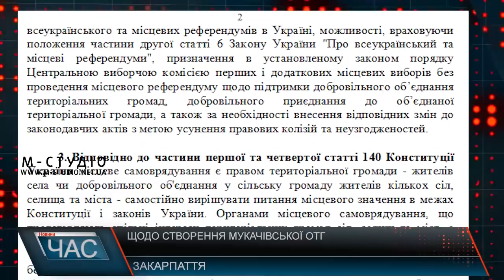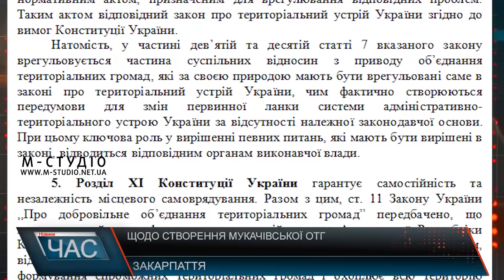Щодо створення Мукачівської ОТГ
Обласна державна адміністрація розглянула листи Мукачівської міської ради про надання висновку щодо рішення про добровільне приєднання сіл Лавки, Шенборн, Павшино, Нижній Коропець, Нове Давидково до Мукачівської міської територіальної громади міста Мукачева Закарпатської області. Наразі документи повернули до  міської ради на доопрацювання.